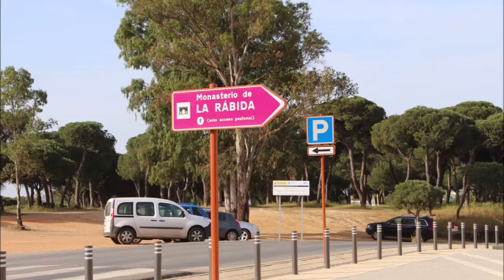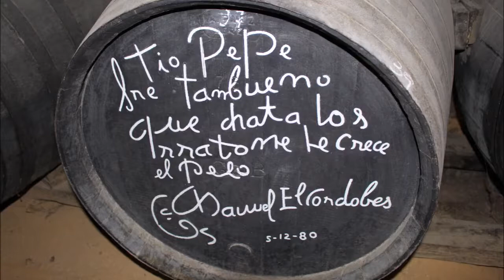VIAJE DE ASOMATE - TERUEL - 2017 - DESTINO CADIZ - RECORDANDO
RECORDANDO EL VIAJE DE ASOMATE de TERUEL A CADIZ EN 2017 - Sevilla, Monasterio de la Rábida, Bodegas Tío Pepe, Real Escuela Andaluza de Arte Ecuestre. El recuerdo de este viaje viene porque en esta fecha teníamos programado un viaje de ocho días para Córdoba y otras poblaciones, no se ha podido celebrar.